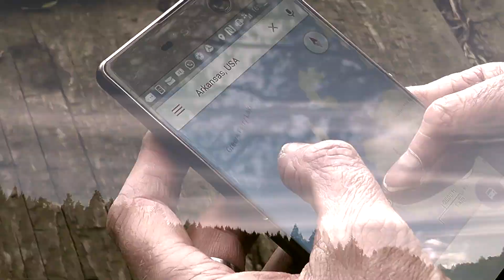RewardDead - Trailer (Manhunt/Prison Break)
Twit Twoo Films "RewarDead" coming for 2018, a chase across the great outdoors. After a publicised jail break is written off local hunters and desperate men take up the offer of a big reward to bring in or kill the convicts. Written / Directed by Tom Stavely, starring Paul Gasson, James Shewell, Ewan Rigg and Tom Stavely.
Features Bonnie Prince William - You're Doomed. Help us in our quest to return low budget old style

Help us in our quest to return low budget old style horror into the dead publics lives...

View our braindead output from the vaults of wisdom, a series of Feature Length Movies, Short Films, Trailers (Some to things that never were) Music Videos, Outtakes, Deleted Scenes, and stuff that just doesn't make sense   @TwitTwooFilmsUK

Ancient Purity support our work and our films, why not give them a little support (It helps us) They supply the best in Organic Supplements and Superfoods as well as incredible in-depth advise and information.